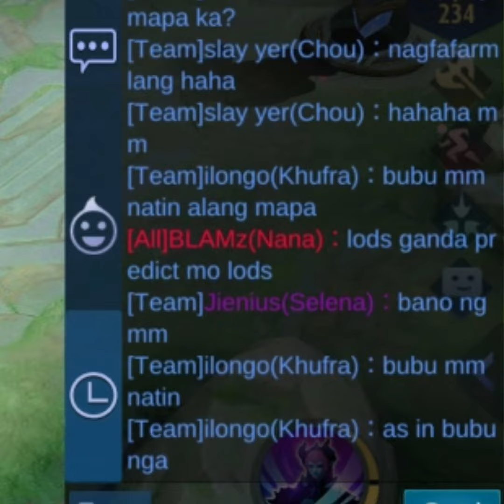Mobile Legends Map Hack? Selena W/ Sharingan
Mobile Legends Selena Gameplay

P.S. I do not use map hack or any cheats. Just pure luck.